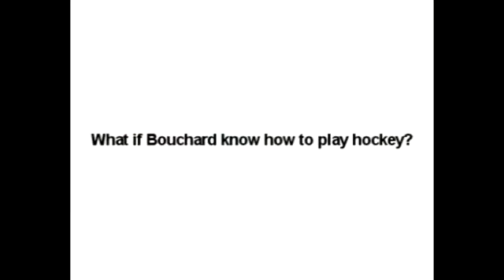History will be made- Joel Bouchard